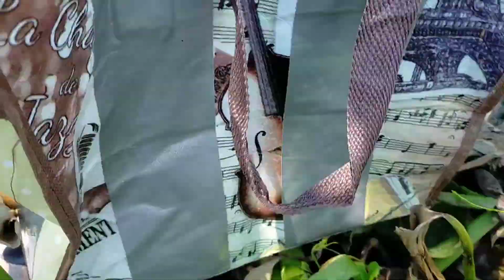Câu cá rô đồng mồi tép cực nhạy / T.186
câu cá rô đồng bằng mồi tép cực kỳ hiệu quả.